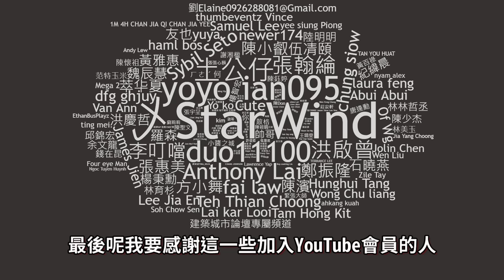【Kim阿金】五星通緝 躲在車下直接無敵度過24小時通緝!?《GTA 5 Mods》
這樣真的很簡單可以度過24小通緝!!